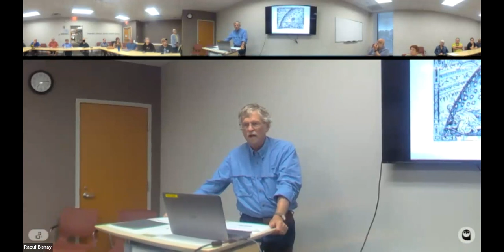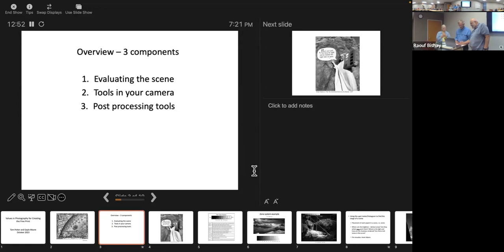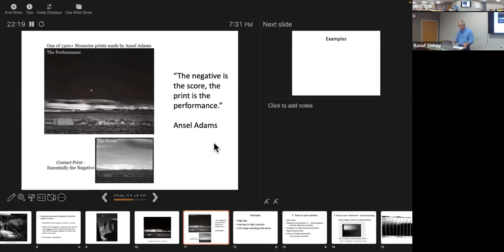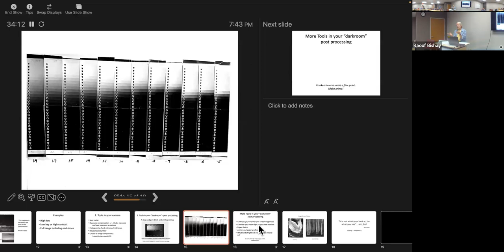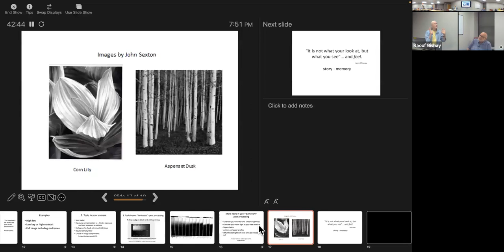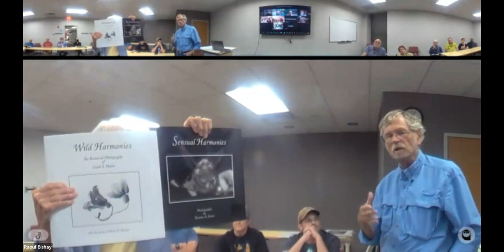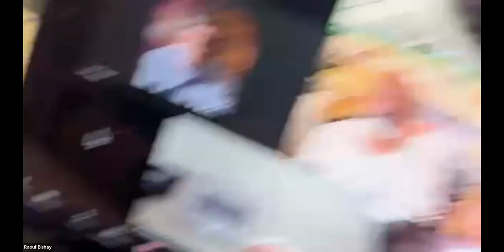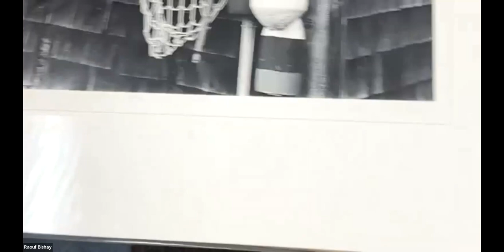BPC October Monthly Meeting Recording 1760x900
our October Monthly Meeting presentation